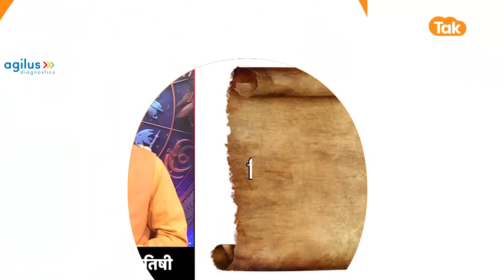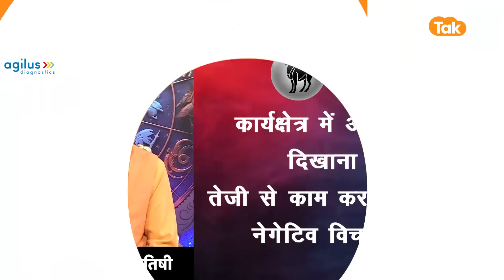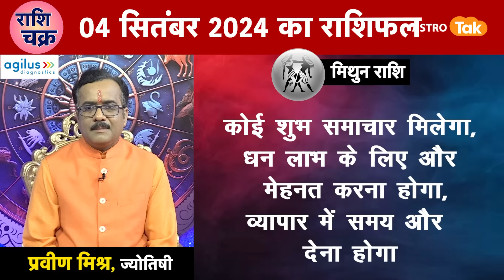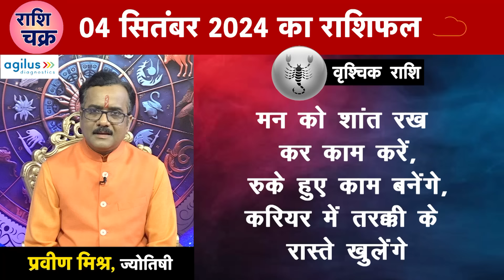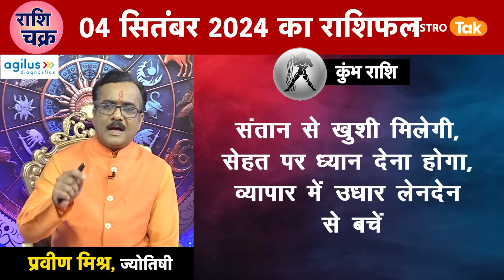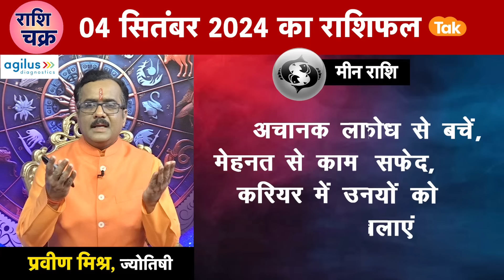Today Rashifal: राशि चक्र 04 September का राशिफल, 10 मिनट में देखें 12 राशिफल | Praveen Mishra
Today Rashifal: राशि चक्र- ज्योतिषी प्रवीण मिश्र 04 September 2024 : 10 मिनट में देखें 12 राशियों का विशेष राशिफल...